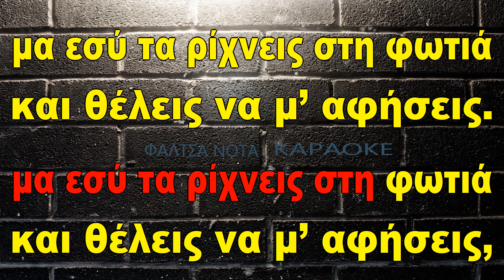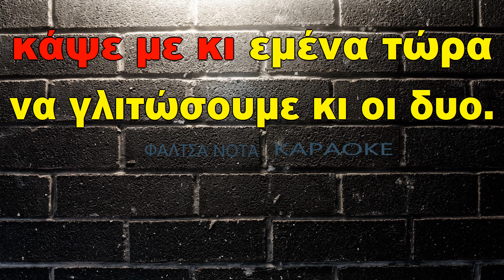ΑΝΤΖΕΛΑ ΔΗΜΗΤΡΙΟΥ - ΚΑΨΤΑ ΟΛΑ (ΚΑΡΑΟΚΕ)